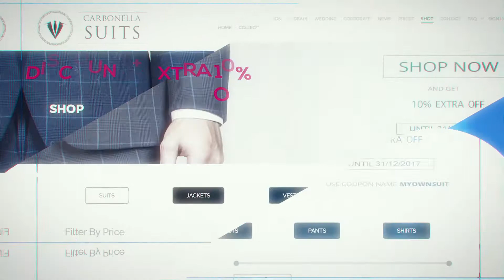Carbonella Suits Goes Europe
A new site, shop and deals for all our European customers! Get suitified gents! Select, customize and get measured up.  We will take care of the rest.